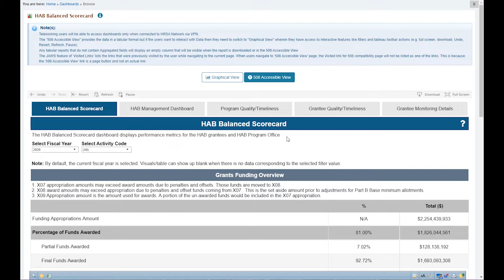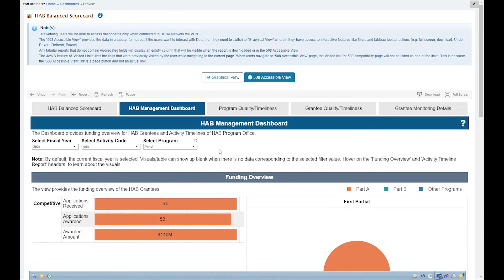HAB Balanced Scorecard Dashboard Scenario 3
In this video we will show you how to view the Funding overview and Activity Timeline report of a specific program.